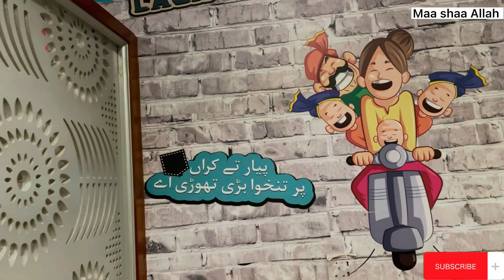Husband & Bhai ki shopping || review Punjabi hotel ￼|| Saudi Arabia punjbi hotel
Helo guy’s
Thanku for showing your interest
Ayesha waheed vlog